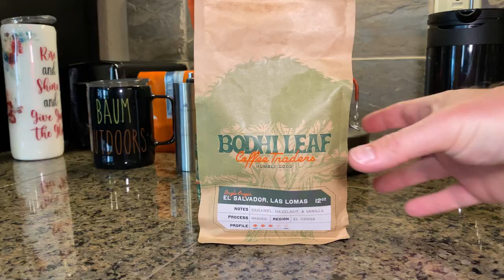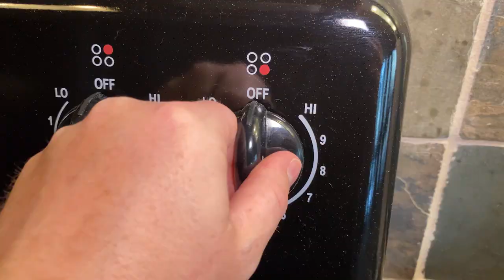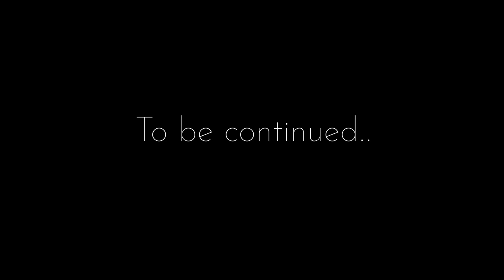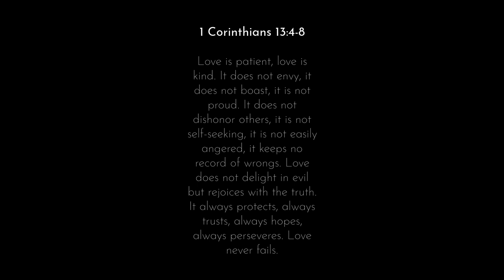She is going to hate me for this! | Family Trip Part 1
We took a 4-day family vacation to a mountain resort in Kellogg, Idaho. We stayed at the Silver Mountain resort and had a fantastic time at the indoor water park as well as exploring a gold mine and riding the longest gondola ride in North America! Enjoy Part 1!